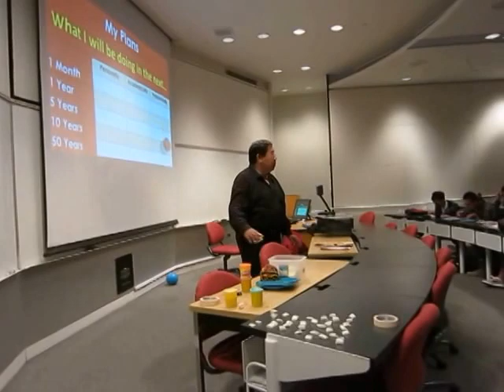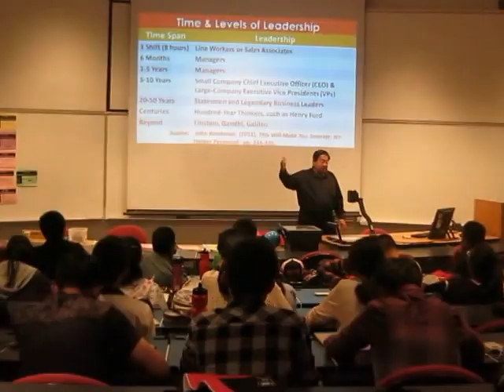MDG 3818 2014-08-05 Rey Ty's Leadership Workshop for ZJUT, Engineering NIU